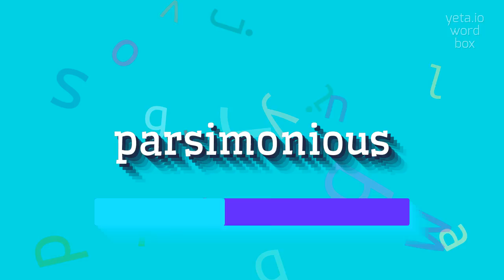How to say "parsimonious"! (High Quality Voices)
Watch in this video how to say and pronounce "parsimonious"!